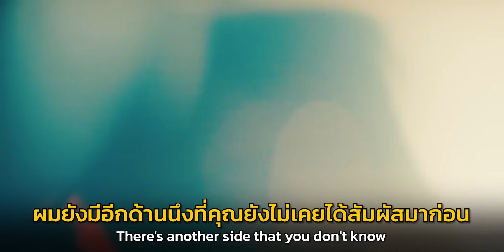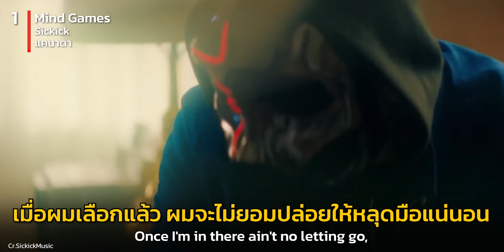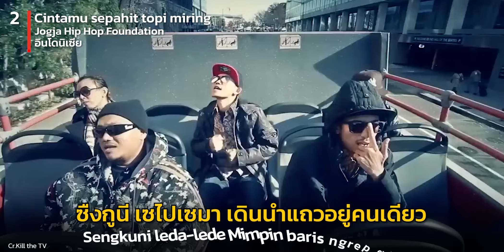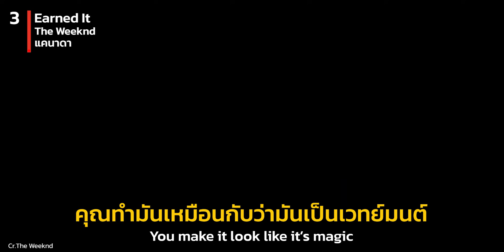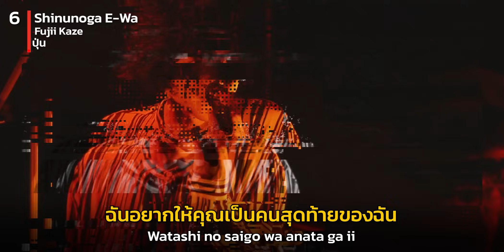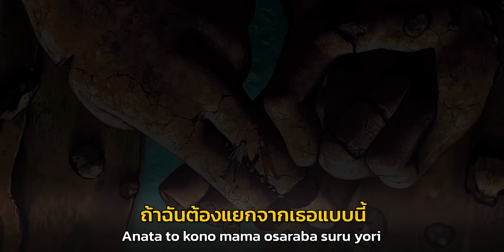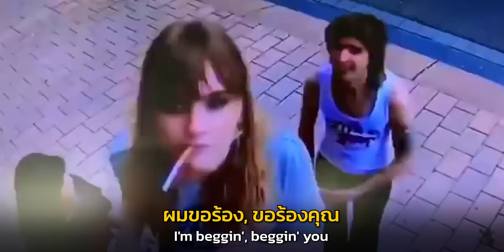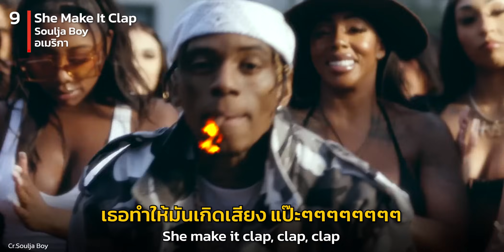10 เพลงที่ทำให้คุณ ดูหล่อ สวย ขึ้นมาทันที (ไม่น่าเชื่อ)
จริงๆแล้ว
คุณน่าตาดีกว่าที่คุณคิดนะ
(ถ้าใช้เพลงเหล่านี้)